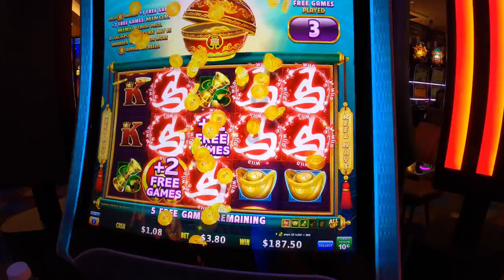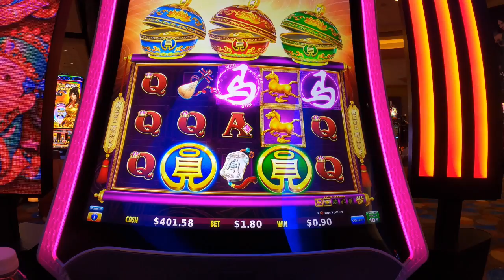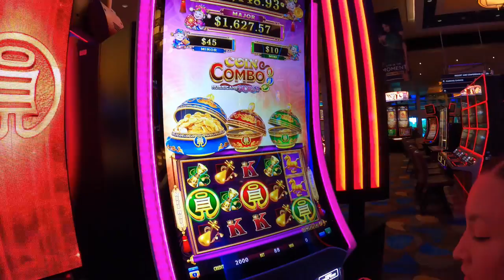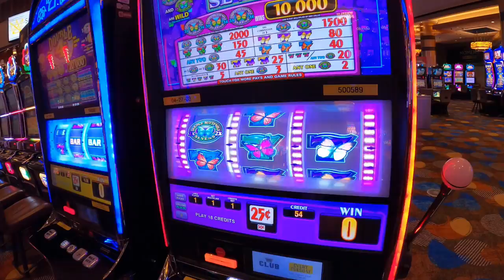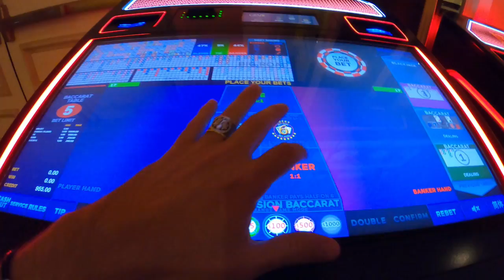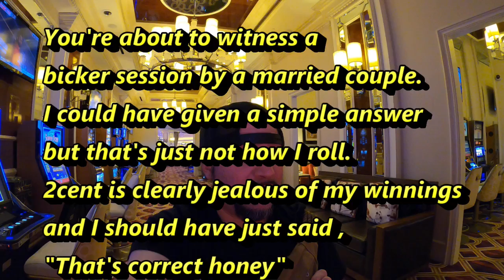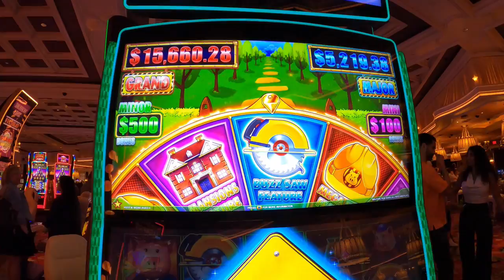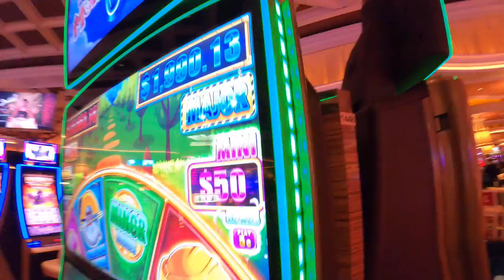OUR FIRST DAY IN LAS VEGAS | Day 1 Oct. 2022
We just make it into Las Vegas from our stay at Wild Horse Pass Casino in Phoenix. We normally like to chill the first day and just focus on gambling and maybe grabbing a bite to eat. Then again, that's pretty much every day.
Shout out to @VegasBebe , only you can appreciate the balcony we got.